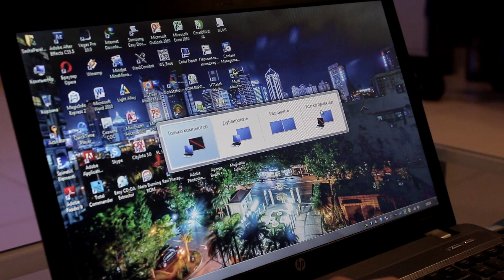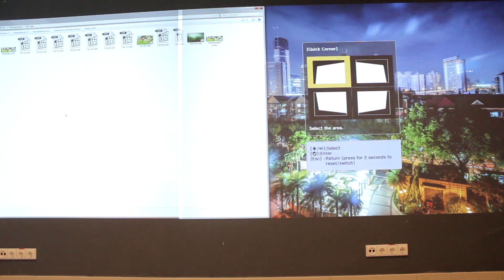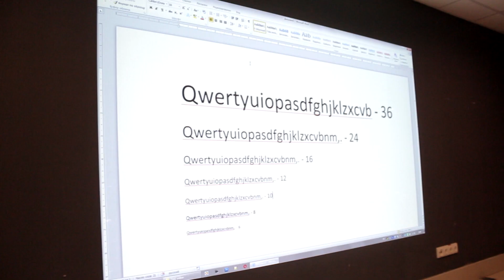Проектор сшивка изображения - экран из 2-х проекторов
Когда 16:9 мало, а хочется пошире... Панорама - то, что надо! Делаем панорамную картинку на офисных проекторах Epson EB2265U и обычном ноутбуке. Во второй части видео удваиваем яркость изображения, накладывая изображение с двух проекторов. Спросите как? Смотрите видео, вопросов естественно будет много - ответим, расскажем и поможем повторить!